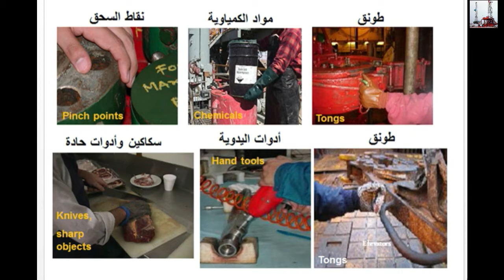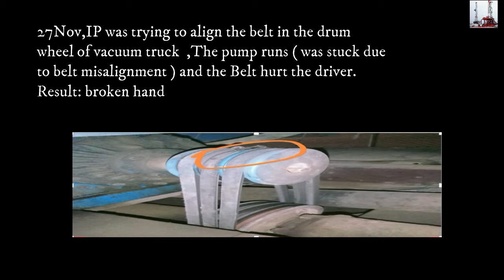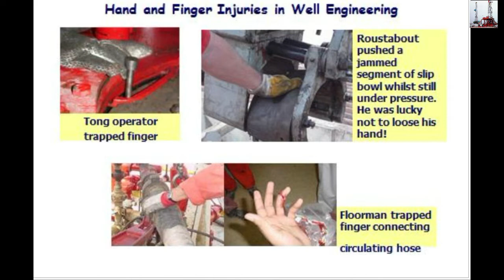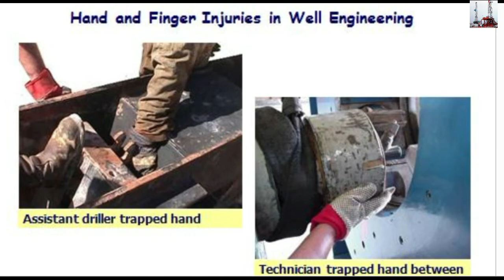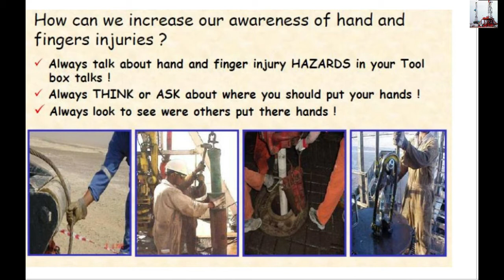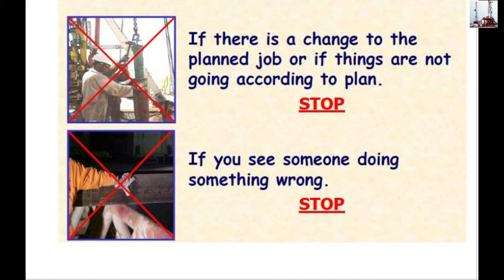Hand and Finger Injuries 2022